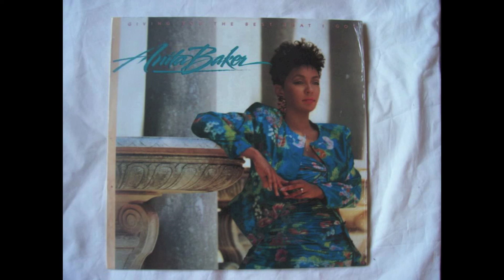Anita Baker No More Tears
I decided to upload this amazing song missed on the Tube...and it was a sacrilege for me...
She is Anita Baker, my angel...